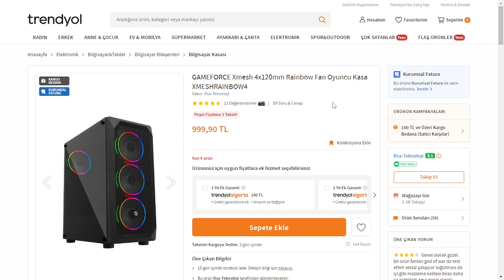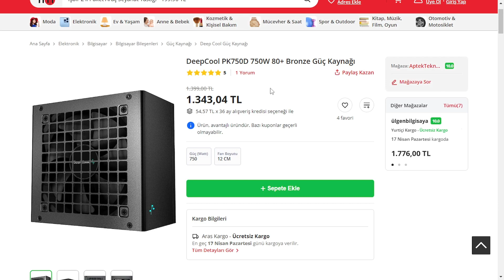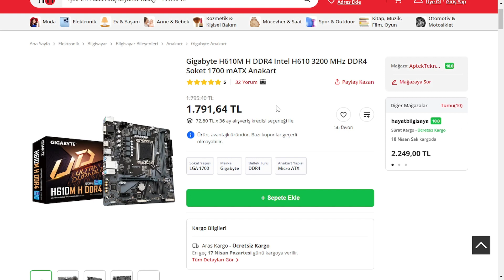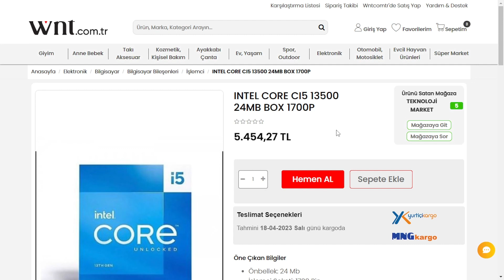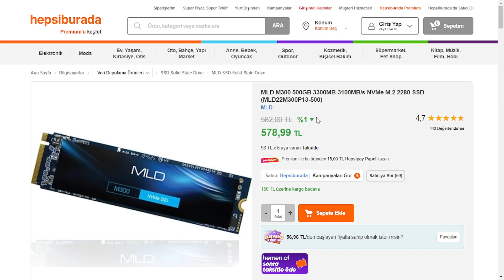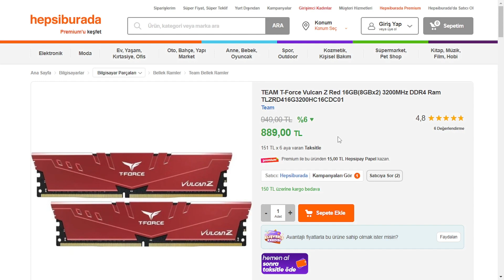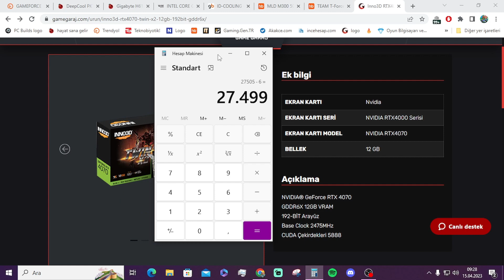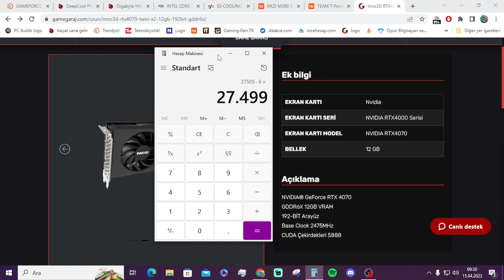EN UCUZ RTX 4070 TOPLAMA SİSTEM !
Hala bilgisayar almamış dostum hoş geldin. Bu bölümde sana indirime girmiş ürünler ile hazırladığım RTX 4070 ekran kartı kullanılarak hesaplanmış fiyat performans canavarı bir toplama sistem göstereceğim. Piyasanın en hesaplı fiyat performans parçaları ile bir araya getirdiğim bu sistemin amacı rtx 4070 için en optimize sistemi çıkarmaktır. Sistem şahane fiyat şahane. Sistem hakkındaki düşüncelerini de yorum olarak atarsan sevinirim.

LIKE & YORUM